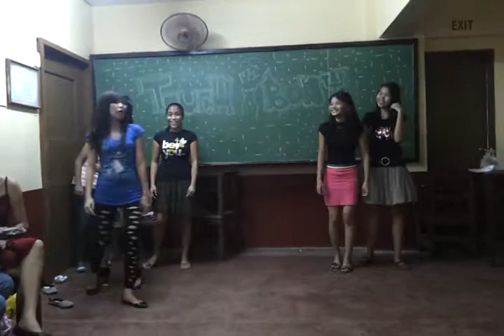Bsba block 4 1st sem2011 upfront is Michelle